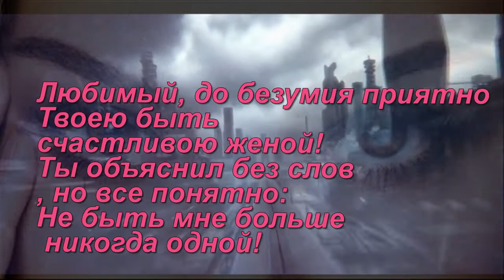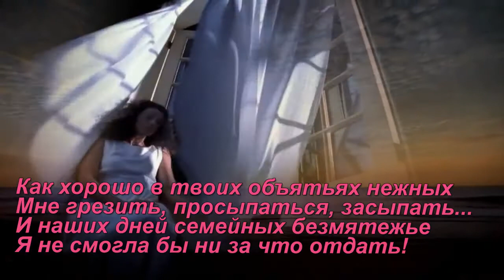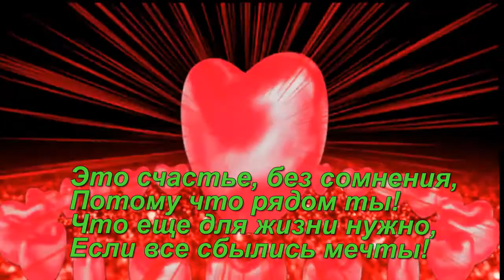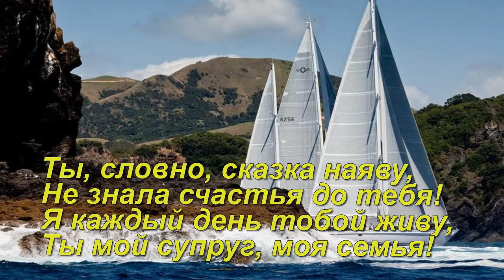слайд шоу и видео поздравления ОБРАЩАЙТЕСЬ